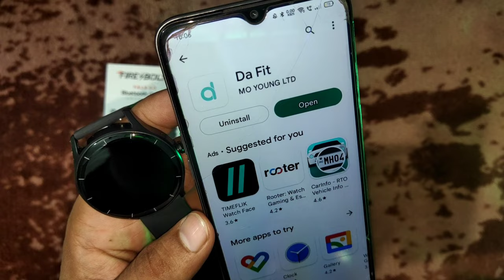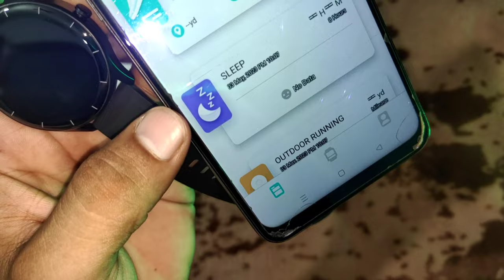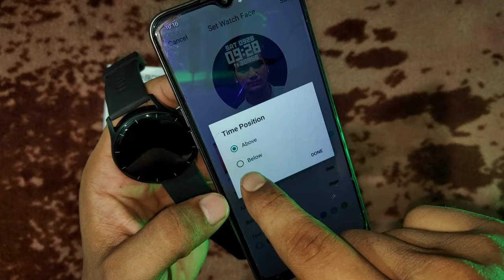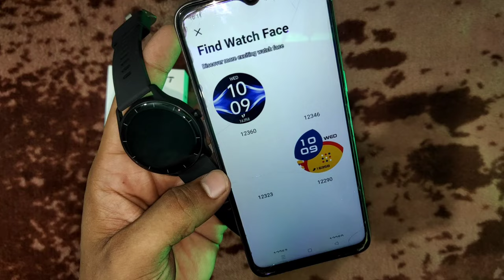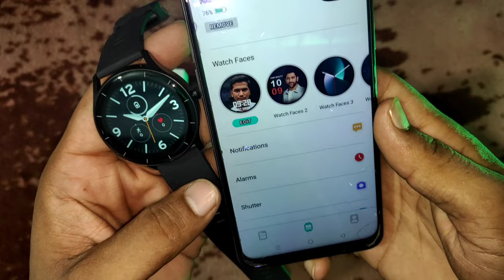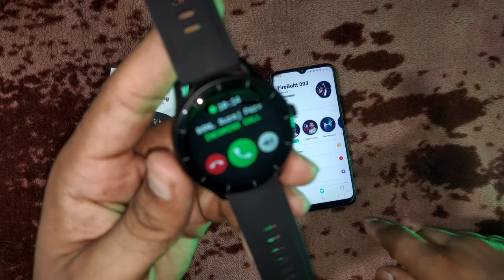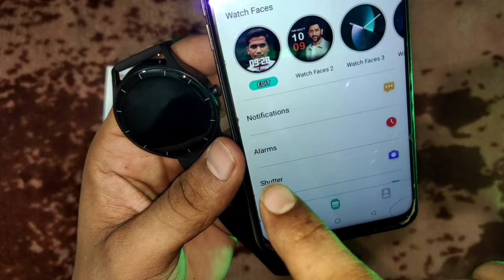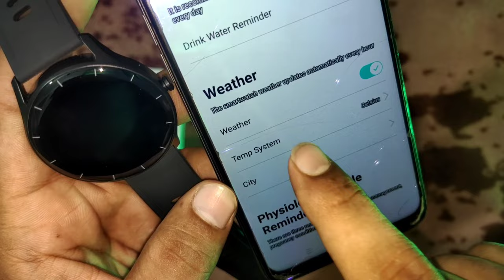Fire Boltt Talk Go Smartwatch Connect To Phone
In This Video I Will Tell you That How to Connect with Smartphone and Use Fire Boltt Talk Go Smartwatch 👍

(वीडियो ध्यान से लास्ट तक देखे ताकि आपको कोई प्राब्लम न आए)

1. fire boltt talk go smartwatch connect to phone,
2. fire boltt talk go connect to phone,
3. fire boltt talk go connect problem,
4. fire boltt talk go smartwatch connect with mobile,
5. fire boltt talk go smartwatch phone se connect kare,
6. fire boltt talk go smartwatch kaise use kare,
7. fire boltt smartwatch kaise use kare,
8. fire boltt talk go smartwatch calling setup,
9. da fit app kaise use kare,
10. fire boltt smartwatch connect to da fit app,
11. fire boltt talk go pe khudka photo kaise lagaye,